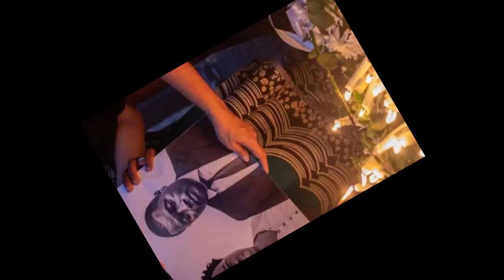Porque nos tiraram o Elvino 🥹